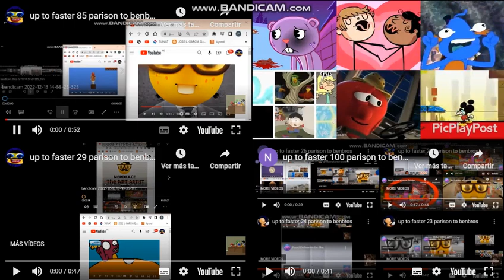up to faster million parison to benbros